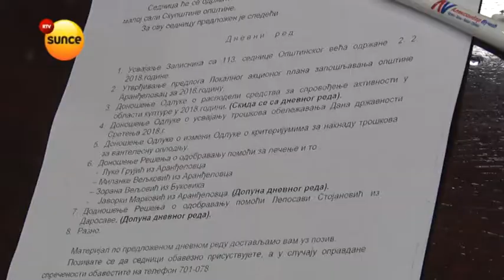RTV Sunce - Opštinsko veće